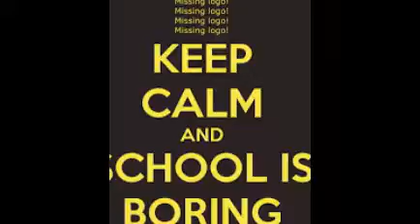photo how school is soooooo boring xoxox